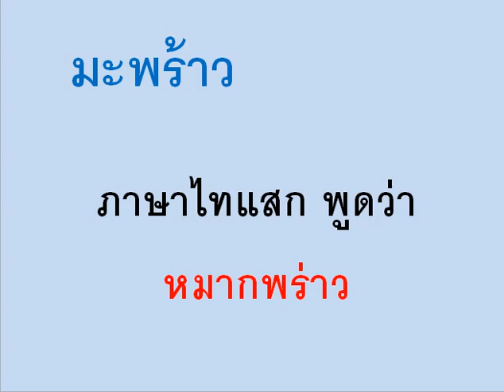ภาษาไทแสกคำว่า มะพร้าว